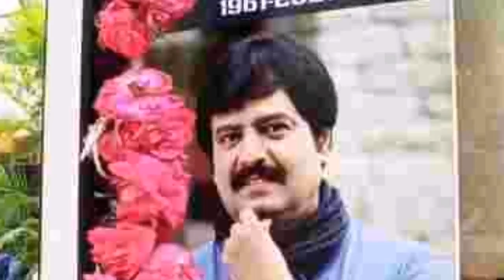விவேக்கை இழந்து கதறி அழும் நாய்! விவேக் மேல் இவ்வளவு பாசமா? உருக வைக்கும் வீடியோ!